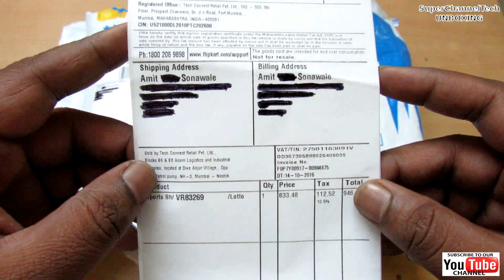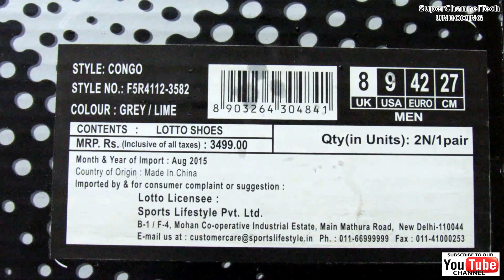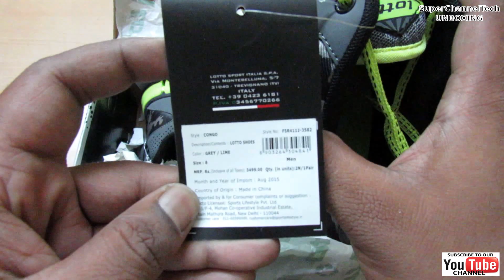Unboxing of Lotto CONGO Running Shoes (Grey+Green) from Flipkart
Hi Viewers,
This video shows you the Unboxing of Lotto CONGO Running shoes that i bought for an amazing price from Flipkart. The shoes are truly good and comfortable for the price.